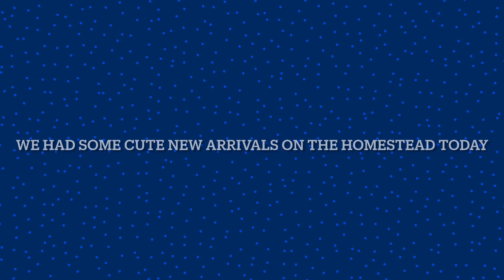New Chicks!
Some cute new arrivals on the Homestead!